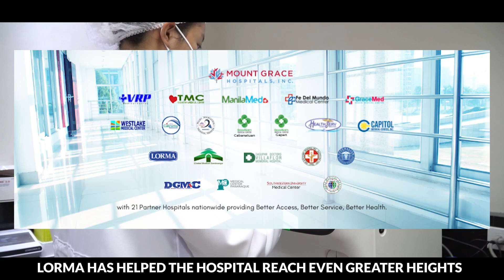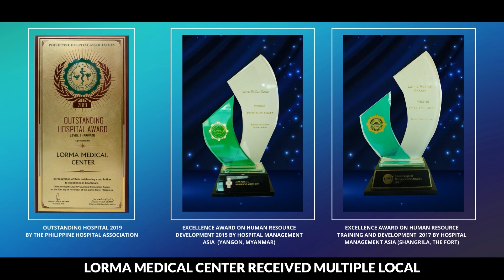LORMA MEDICAL CENTER CORPORATE VIDEO 2023